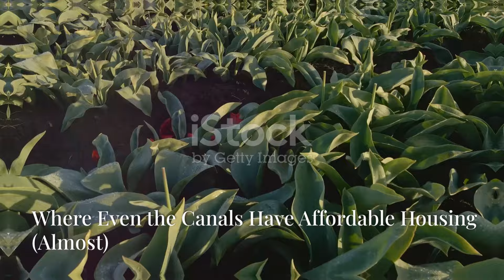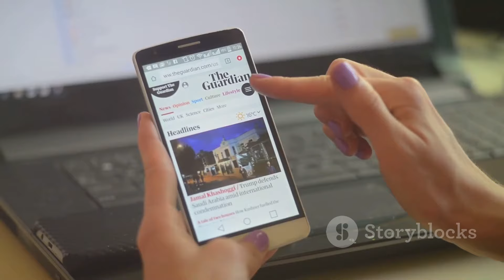TOP 10 European Countries With The Highest Homelessness Rates.🤔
After our video on European countries with the most illegal immigrants, this was the most difficult video for us to make. This is because different European governments use different methods to count the homeless, and some don’t count them at all. After carefully analyzing documents from the governments of all European nations that have conducted homelessness censuses, we have compiled this ranking of the 10 European countries with the highest homelessness rates. We want to dedicate this video to all these people who often live alone and forgotten. What struck us is that some European governments don’t even conduct studies to know how many homeless people are in their country! And in the final bonus, we will also look at the strange case of the United Kingdom. Welcome to this new video from Amazing Europe titled "TOP 10 European Countries With The Highest Homelessness Rates".wwdc , iphone iphone16 ,steve jobs

Homeless, Homelesses, Europe, European countries, immigrants, illegal immigrants, video, Amazing Europe, governments, European nations, censuses, ranking, TOP 10, 10 countries, homelessness rates, Highest Homelessness Rates, European governments, United Kingdom
uk politics, tommy robinson, keir starmer, uk reform, reform, british politics, britian,
Italy, Giorgia meloni
radhe radhe,
s Asia USPolitics Trump ,UPI,ULI,
 T-SERIES MILLIONAIRE